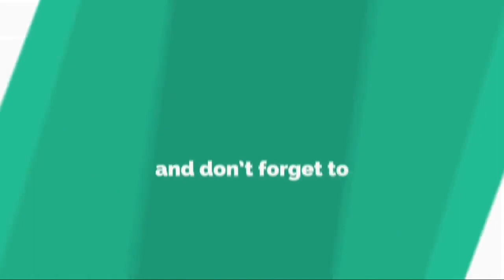Tras la salida de Cinthia Fern�ndez de LAM, Evelyn Von Brocke tuvo una pol�mica reacci�n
"Los �ngeles de la ma�ana" es uno de los programas m�s picantes del mundo del espect�culo. Se emite en el horario matutino del canal Trece y tiene como principales protagonistas a �ngel de Brito y a sus filosas panelistas, entre ellas, Yanina Latorre, la estrella que desencadena varias esc�ndalos. E...